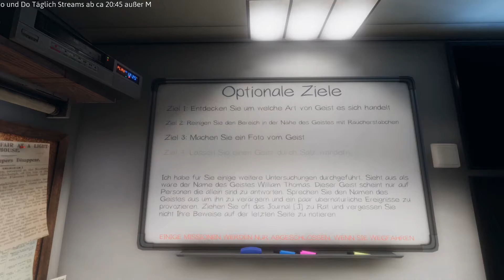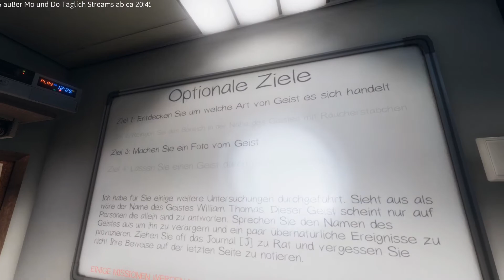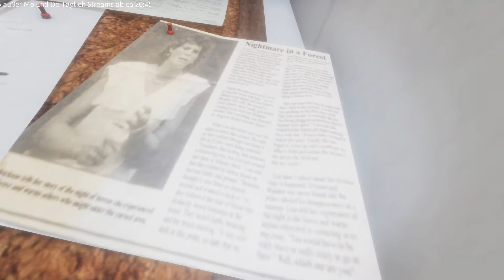Mein Herz Phasmophobia 26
Hi mein Name ist Michael oder Chaen und gestreamt wird Jeden Tag außer Mo und Do.  Stream beginn ist meistens gegen 20:45

Gerne könnt ihr auf meinem Discord kommen zum Chatten und Quatschen

Wenn ihr euch ein Spiel kaufen möchtet und mir etwas gutes tun wollt. Schaut doch mal auf Instant Gaming hier unten Verlinkt und kauft es über diesen Link.
Ich bekomme etwas ab und ihr bezaht NICHT mehr :D
Instant Gaming Reflink*

Ihr wollt mir was guten tun? Dann schaut doch mal bei meiner Amazon Wishliste vorbei.
Aber bitte nur wer wirklich geld zuviel hat :D

Regeln für den Stream:

- Nicht beleidigen
- Nicht trollen
- Nicht Teamen
- Sei kein A... Loch

Imoment wird Folgendes Gespielt.
-Roblox Community Games.
- Minecraft Mod Spiele (Sky Hexxit)
- Minecraft 1.16
- CS Go
- The Forest (Als Lets Play)
- Left 4 Dead 2
- LS 19
Und viele andere Dinge.
Wenn ich meinen neuen Rechner habe werden wir auch neuere Spiele spielen.

* Ref Link. An einem Reflink bekomme ich etwas geld dafür das ihr das Spiel bei Instant Gaming kauft. Für euch ist das nicht teurer. Ihr unterstützt mich nur damit :D (Danke dafür :D)